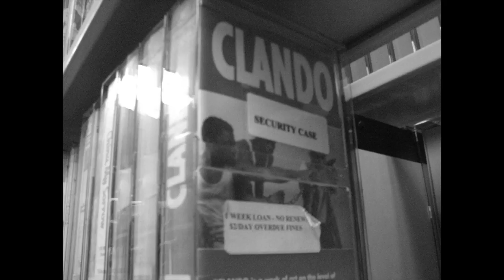Gabriel Photo Roman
This video is about Gabriel Photo Roman